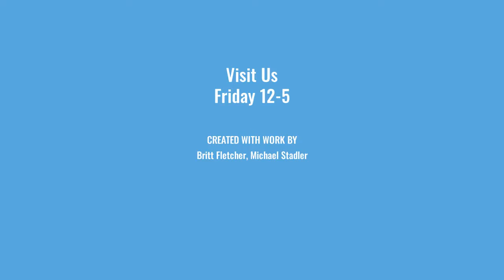Mutiny Bay Blues Farm Tour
Take a virtual farm tour of beautiful Mutiny Bay Blues in Freeland.